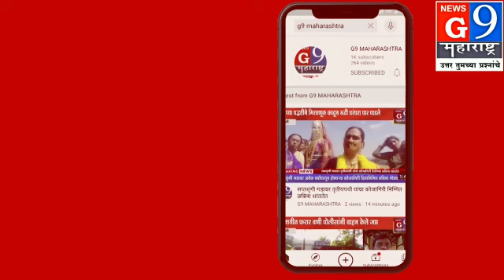औरंगाबाद दहीहंडी फोडण्याचा प्रयत्नोलिसांनी दहीहंडी जप्त करत मनसेच्या पदाधिकाऱ्यांना घेतले ताब्यात...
Video from gninemaharashtra